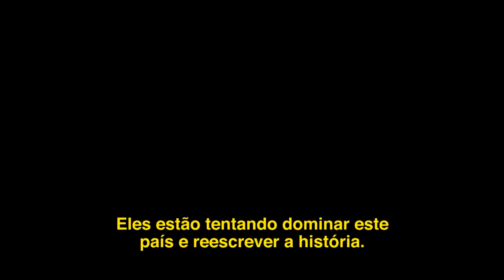Batman Ninja - Trailer Oficial